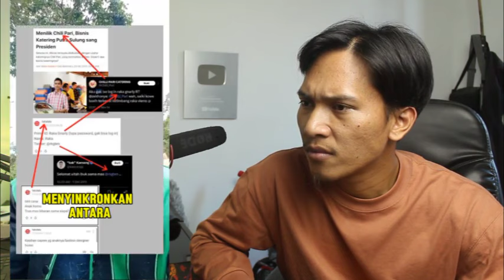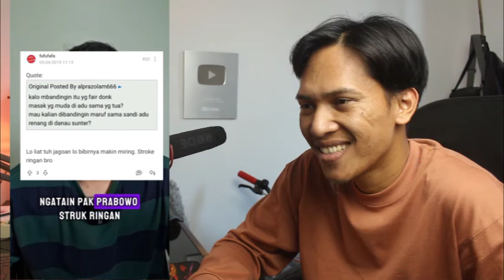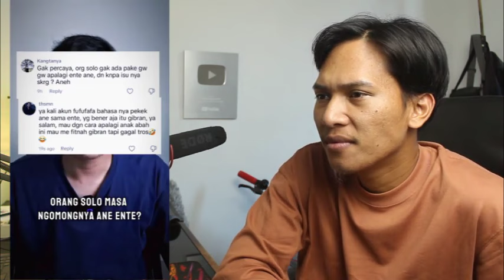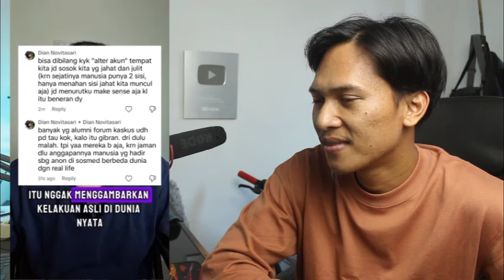PRABOWO AKAN LAKUKAN INI KEPADA GIBRAN,.!! RUNGKADNYA DINASTI MULYONO,.!!